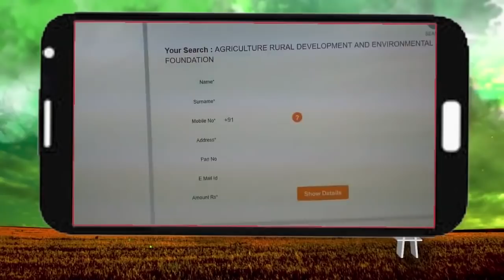Kisan Bulletin : Madhyapradesh में खत्म हुई Chickpea (चना) खरीदने और बेचने की सीमा : Green TV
1.  जल्द Haryana और Punjab में दस्तक देगा Monsoon, दिल्ली-एनसीआर में लोगों को मिलेगी गर्मी से राहत

2. Madhyapradesh में खत्म हुई Chickpea (चना) खरीदने और बेचने की सीमा, अब जितना मर्जी उतना चना बेच पाएंगे किसान

3.  10 राज्यों ने केंद्र सरकार को लिखा पत्र, Pradhan Mantri Garib Kalyan Anna Yojana को और 3 महीनें बढ़ाने की मांग

Thumbnail - अब जितना मर्जी उतना चना बेच पाएंगे किसान